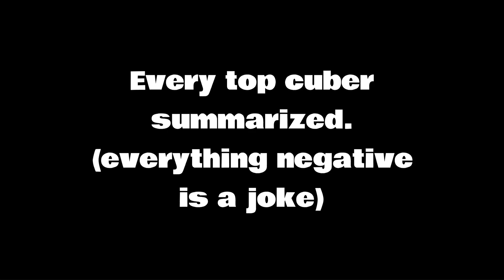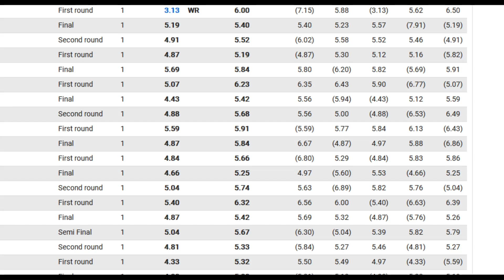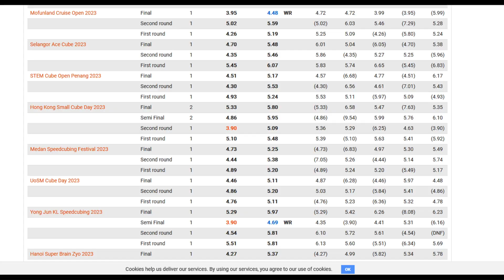Every Best Rubik's Cube Solver EXPLAINED || *all jokes*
This is every top cuber explained. It's mostly the contenders for the Rubik's Cube World record. I hope you all enjoy.

Thank you so much for the feed back on the last video it was seriously amazing and I'm so happy for it.

Again these are all jokes so please don't get mad.